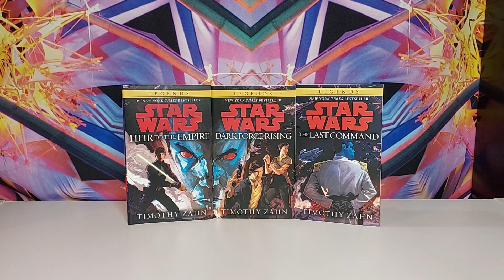Starwars: The Thrawn Trilogy by Timothy Zahn book review